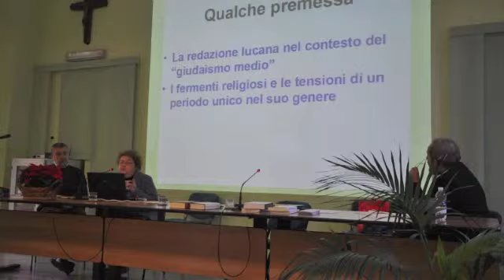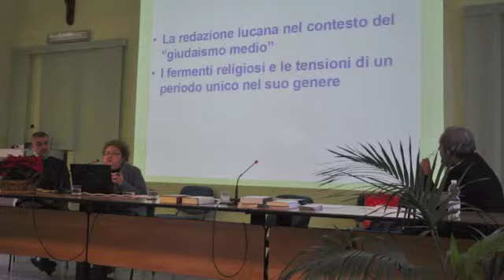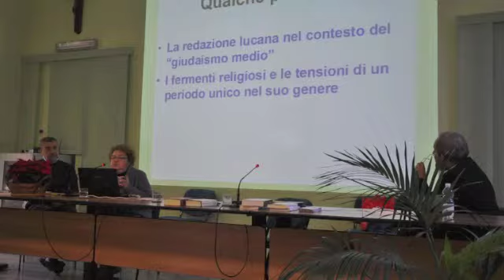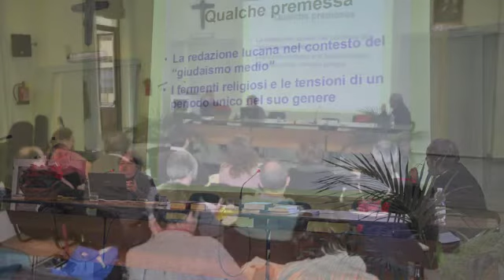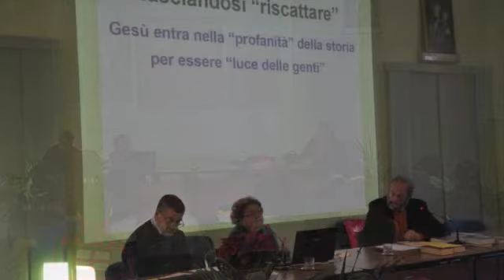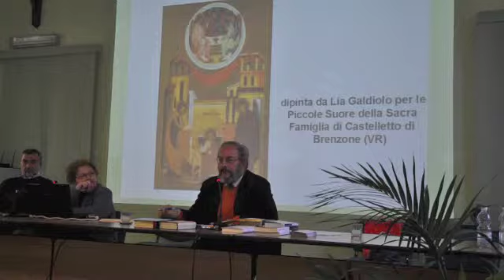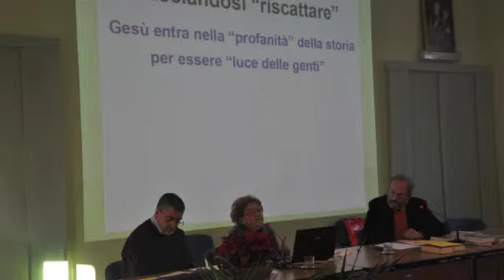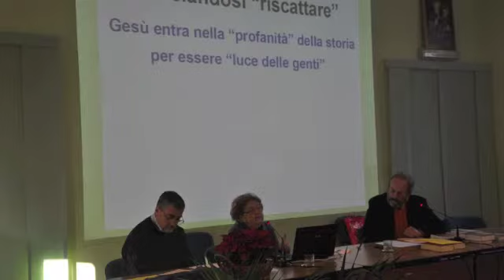ABEM, Dai vangeli dell'infanzia alla vita familiare contemporanea; Pianezza; 8 dic. 2012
Una giornata di studio organizzata dall'Abem e dall'Associazione di volontariato "Aquila e Priscilla". Con interventi di Elena Lea Bartolini De Angeli - Ernesto Borghi